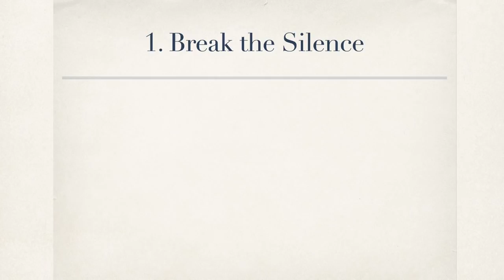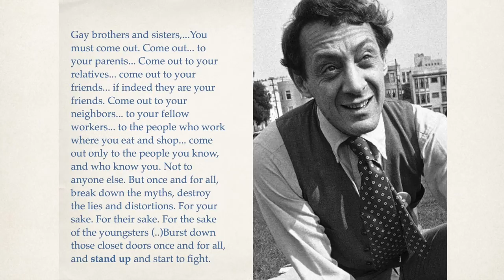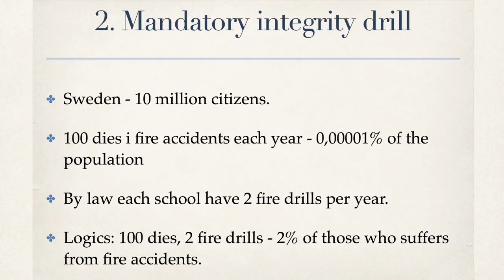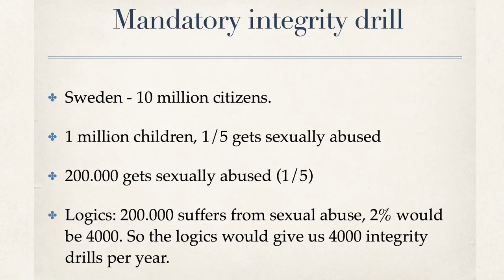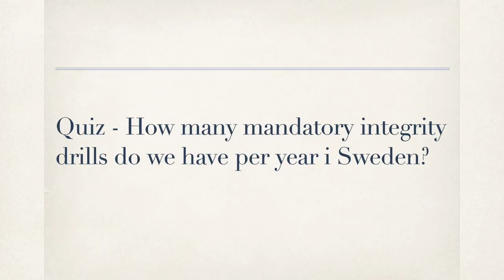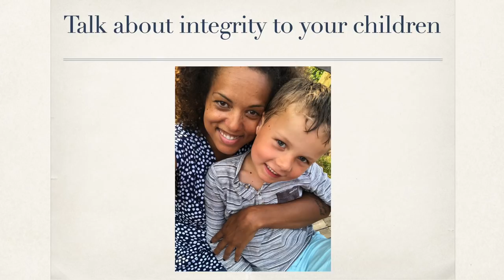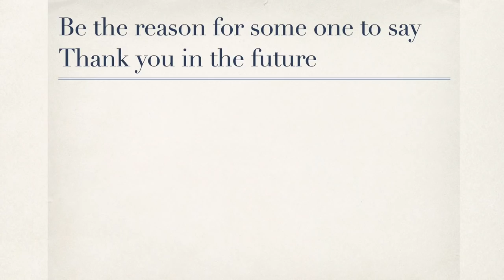One in Five | Elaine Eksvärd | TEDxSSE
NOTE FROM TED: Some viewers may find elements of this talk to be distressing or objectionable. This talk only represents the speaker’s personal understanding of the pornography industry. TEDx events are independently organized by volunteers. The guidelines we give TEDx organizers are described in more detail

As a victim of sexual assault in her childhood, Elaine Eksvärd wants to spread awareness and change the statistics from "One in Five" to zero. In this speech she talks about her own experiences and how we should act in order to prevent this from happening in the future.  Elaine Eksvärd is a consultant in rhetorics. After receiving a bachelor's degree in rhetorics, she started her own company “Snacka Snyggt”. She has appeared multiple times in television and has written five books on the art of “speaking well”. This talk was given at a TEDx event using the TED conference format but independently organized by a local community.